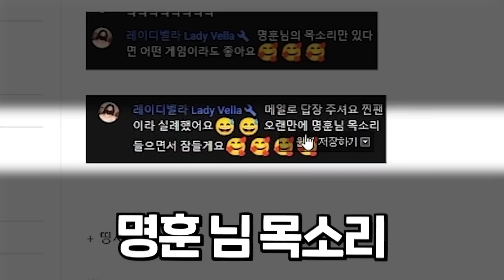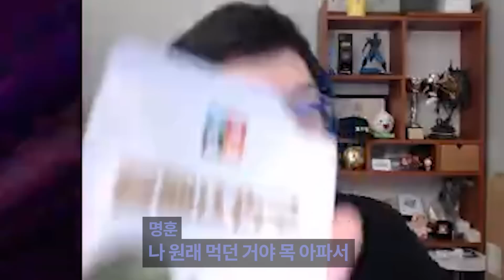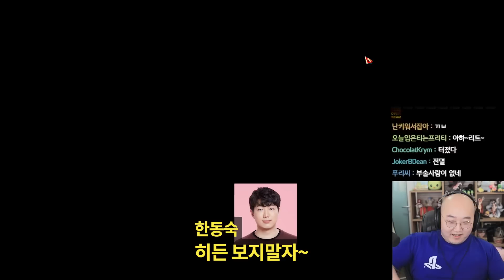하수구는 나에게 맡겨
다들 즐거운 추석 되시길 바랍니다! :D
산악회 일리아칸 2회차 영상입니다 ㅋㅋ